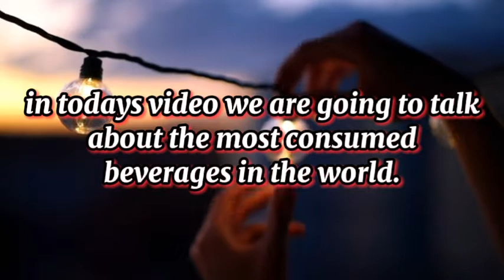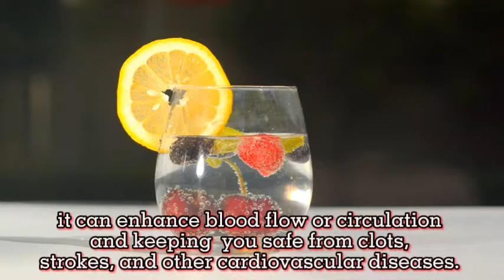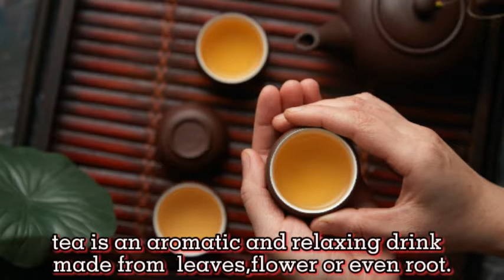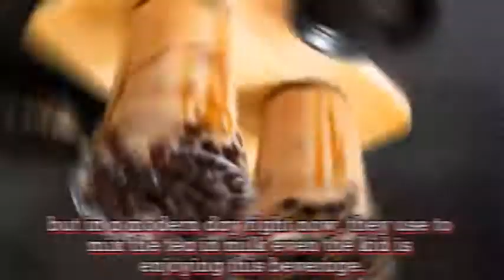TOP 10 Most Widely Consumed Beverages In The World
TOP 10 Widely Consumed Beverages In The World

Hello karapsa.
Shout out to all drinkers out there,we git the list of TOP 10 Widely Consumed Beverages In The World just made only for you.

We hope this can help give you more knowledge in our channel.

Enjoy watching and learning karapsa.
We hope you learn each time we upload new video.

Top 10, drinks, beverages, tea, coca cola, whisky, energy drink, coffee, milk tea, fruit juice, orange juice,

-This video is also for teaching purposes. -It is not transformative in nature. I only used bits and pieces of images, videos to get the point across where necessary. We make these videos with the intention of educating others in a motivational/inspirational form. Our understanding is that it is in correlation to Fair Right Use.